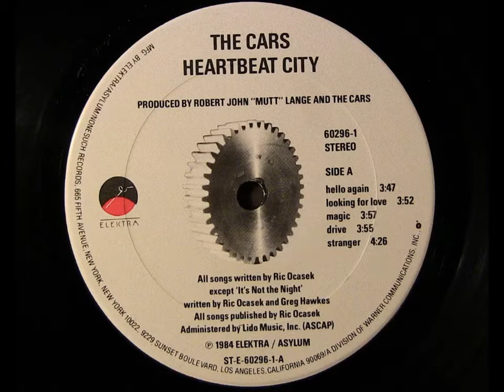THE CARS - Drive (LP/1984)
From their 1984 Heartbreak City L.P. (Sweeeeeet)!!! The Cars - 1984. Hearbeat City album. BY REQUEST* The Cars - Drive (3:55) Heartbeat City 1984 33rpm Recorded off a standard issue.

DRIVE - The Cars Album : Heartbeat City 1984.

- - - - Watch the official video for The Cars - Drive. Release in 1984, it is the third single from the band's.

Technics SA 200 Project Elemental.